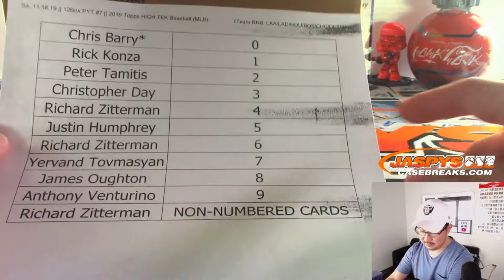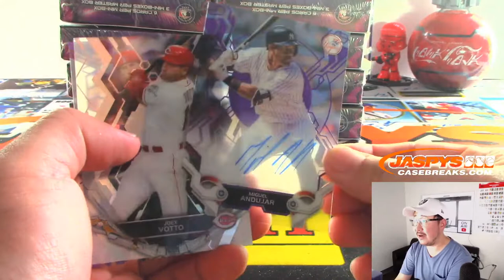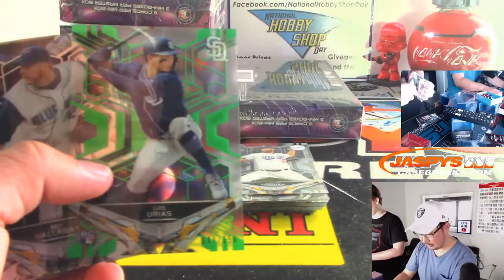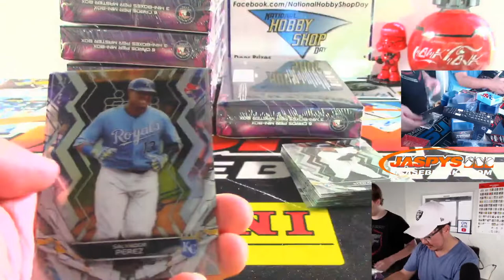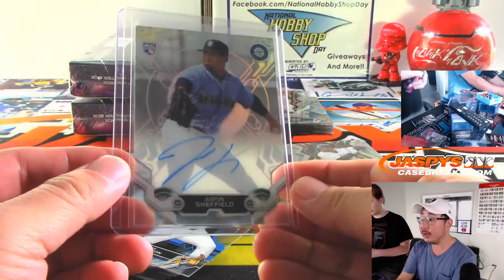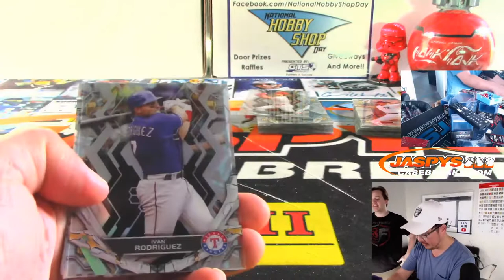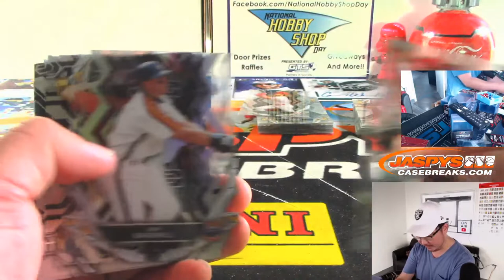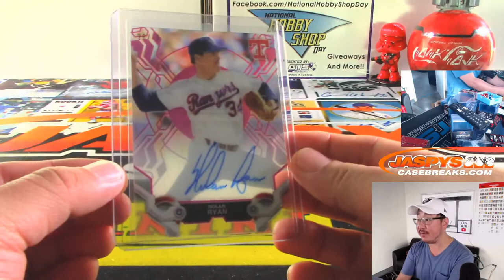Sa, 11.16.19 || 12Box PYT #7 || 2019 Topps HIGH TEK Baseball (MLB)